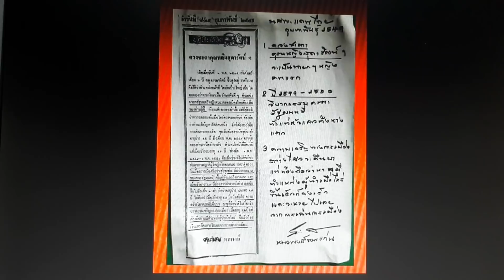คำทำนายที่ไม่ถูกต้องคุณหญิงสุดารัตน์ เกยุราพันธุ์กับตำแหน่งนายกรัฐมนตรีโดยหมอพงษ์ขอนแก่น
จากแฟ้มข่าวนสพ.ขอนแก่นของหมอพงษ์ขอนแก่น